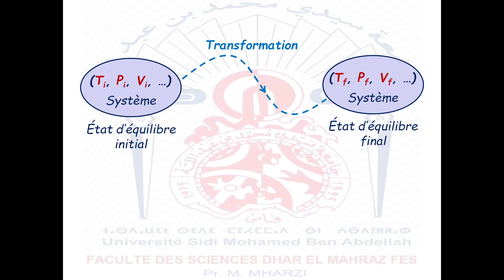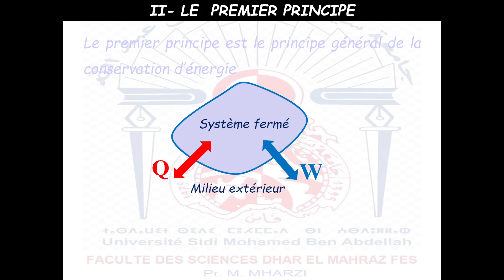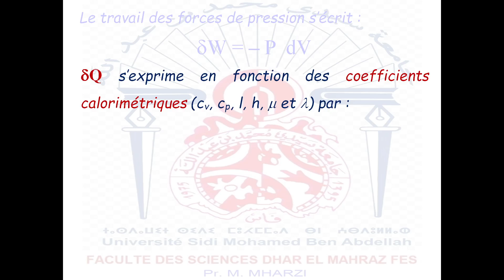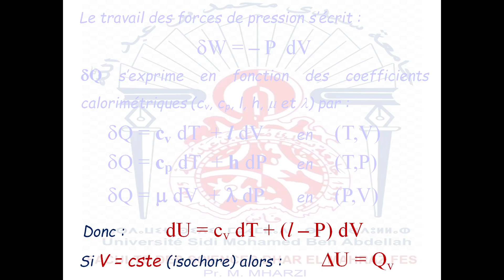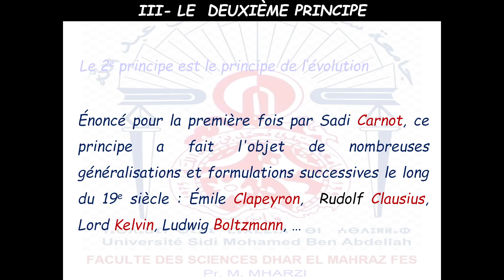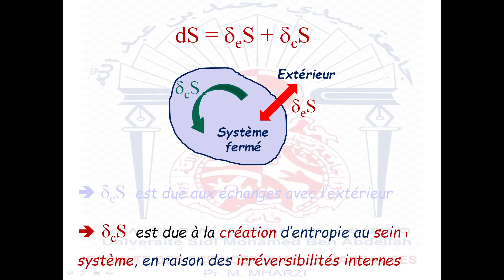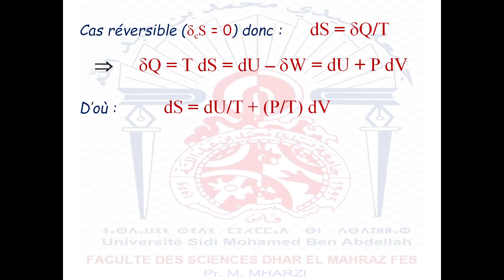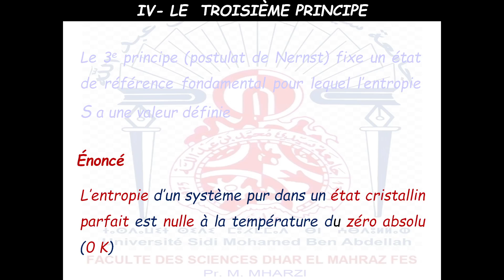THERMODYNAMIQUE 2 Video Chap 2